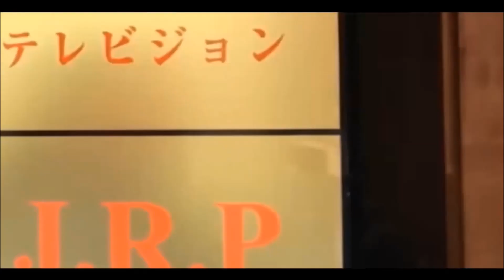炎上中！「元総理 鳩山由紀夫氏CCS発言」の影響と北海道沖地震、人工地震は本当にあるのか？ チャンネル保管するため